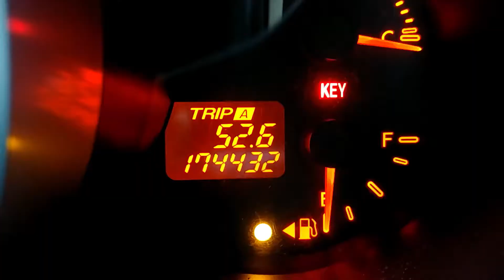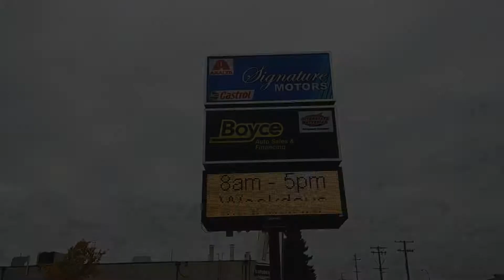2007 Mazda CX-7 Full Leather, Heated Seats, Sunroof, Safety & Warranty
2007 Mazda CX-7 Full Leather, Heated Seats, Sunroof, Safety & Warranty